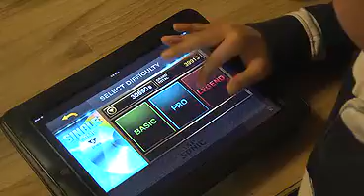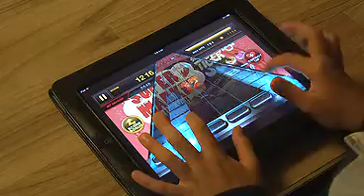tapdance_playing_2012_04_20